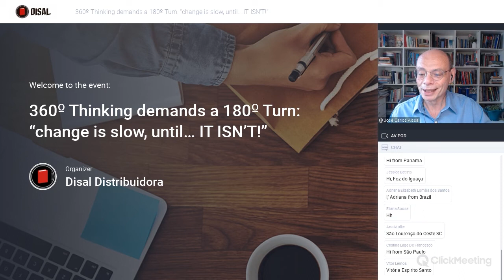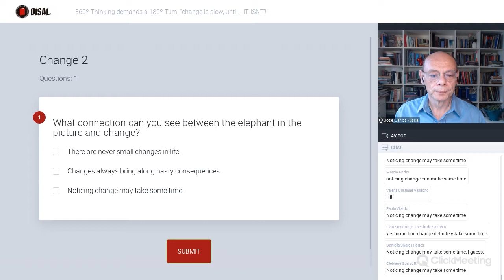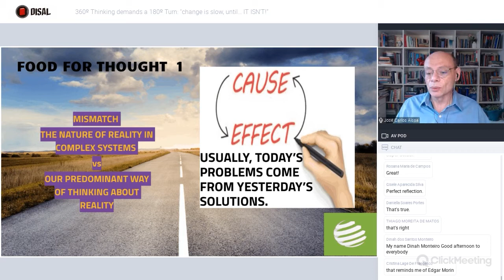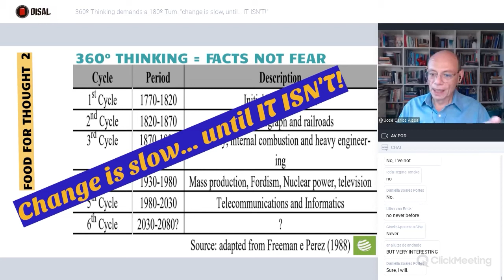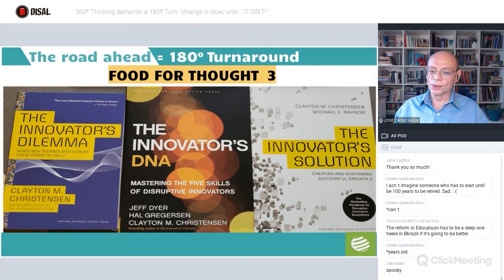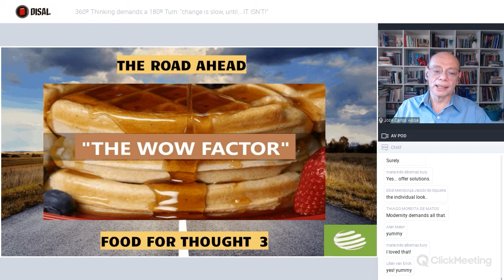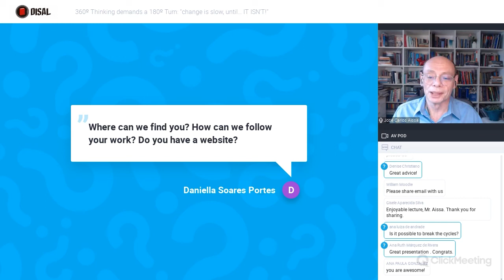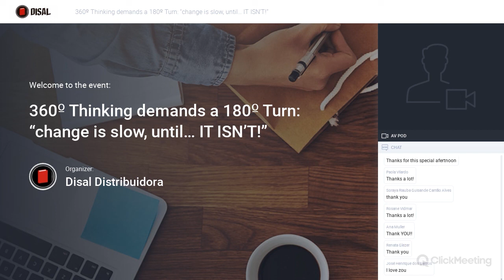360º Thinking demands a 180º Turn: “change is slow, until… IT ISN’T!” - José Carlos Aissa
Recent scientific analysis of PEST (political, economic, social and technological) forces indicates a major disruption in the nature of work, the workforce, and education between now and 2030. This will naturally impact educational systems and make them adapt even faster, especially after the SARS-CoV-2 pandemic, or else…
This talk will focus on three main trends of these disruptive changes: robotization, extreme longevity and geographical dispersion. It aims to serve food for thought, which may help educators, whether in teaching or in management positions, to start acting more proactively in the face of an almost insurmountable wave of creative destruction of jobs, resulting in the survival of those that basically involve three activities: interacting with humans, solving problems, and creativity. If we understand this new scenario, we can begin to “see beyond the border of the classroom into the broader contexts of our students’ lives”.

José Carlos Aissa is a Letras graduate; holds an MA (Pennsylvania State University) and a PhD (UNESP-SJRP) in Comparative Literature. Recently, he just finished an MBA in Business Management-Fundação Dom Cabral.   He has been an English teacher for 42 years and a higher education professor in the fields of ELT and Comparative Literature for over 22 years. His work experience also includes: a) management positions in private language institutions and K-12 schools as principal and as manager of ELT/bilingual programs (20 years); b) professor of Portuguese as an additional language, undergraduate and graduate level courses, at Penn State University (2 years); c) teacher educator for pre-service and in-service training and development programs (22 years); d)  activities as a certified translator and interpreter (20 years); e) international examiner for all CEFR levels. His current interests are also related to proactive innovation and people-oriented leadership vis-a-vis the search for sustainable excellence in the ELT profession.